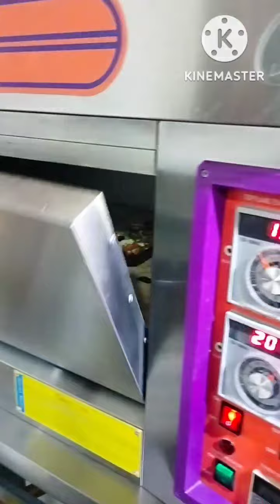Pani Pasta recipe with grilled Chicken || Authentic pasta Restaurant style by food fashion